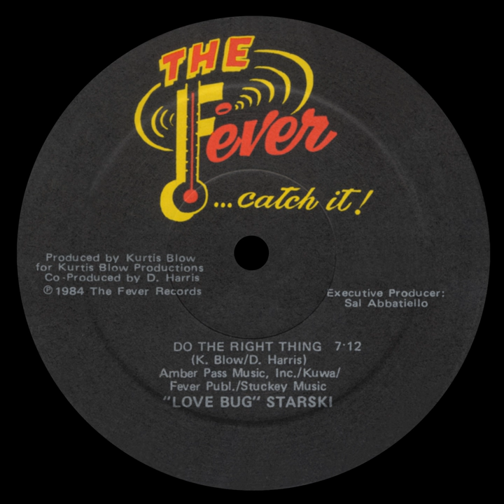Do the Right Thing (Edit)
Do the Right Thing (Edit) · Lovebug Starski

Producer: Kurtis Blow
Producer: Danny Harris